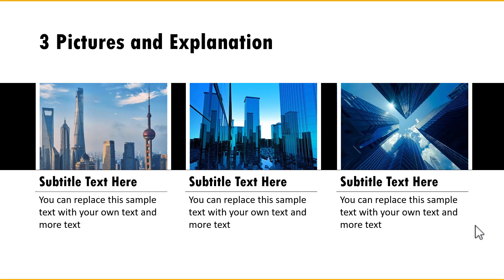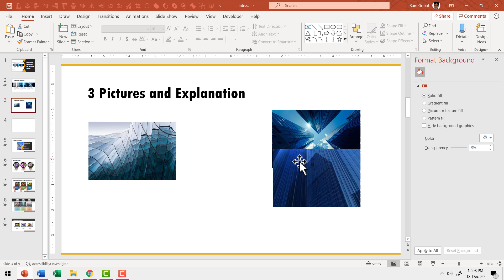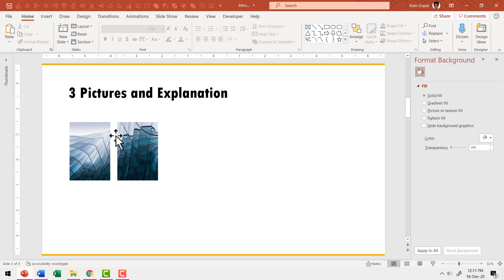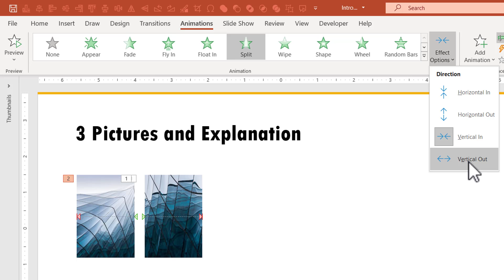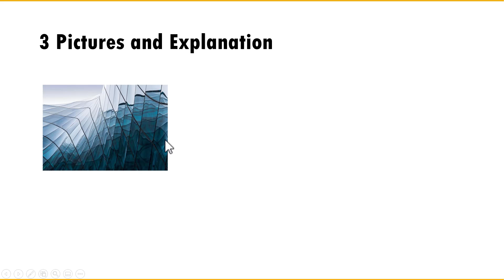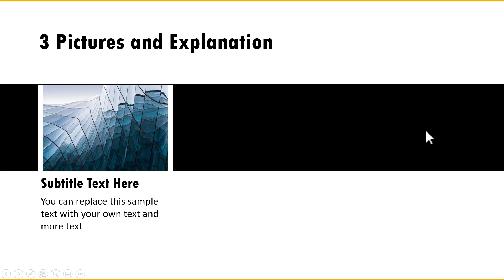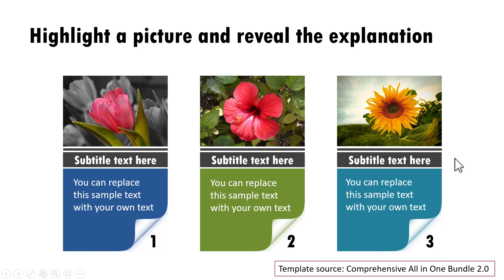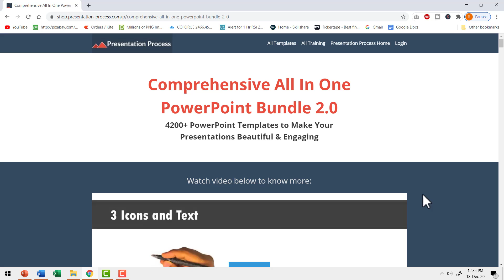Interesting PowerPoint Animation for Explainer Videos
Find a step by step tutorial to create an Interesting PowerPoint Animation for Explainer Videos. In this video we will find how to present 3 pictures and their associated text. Keep your audience engaged with this animation effect.
Content of this video:
00:00 Intro
00:40 Start of tutorial to create PowerPoint animation
00:55 How to insert multiple images in PowerPoint
04:17 Adding Motion Path Animation effect
11:51 Preview of templates from Comprehensive All In One Bundle 2.0